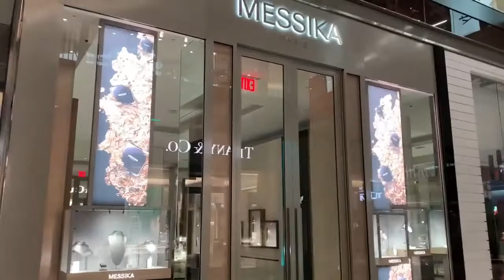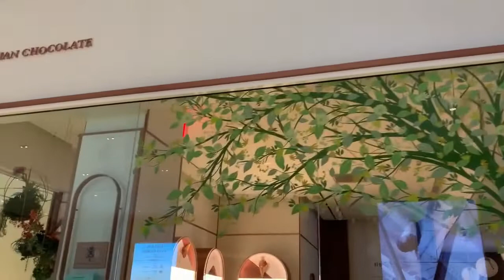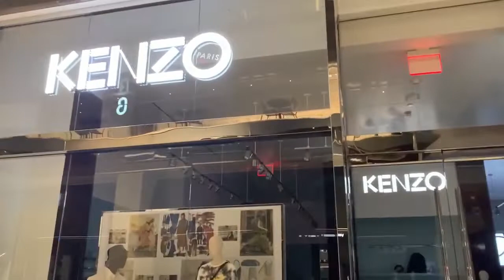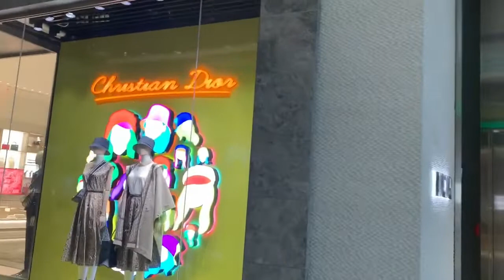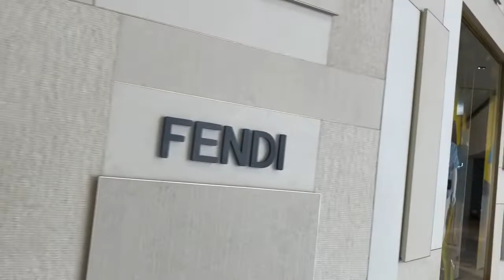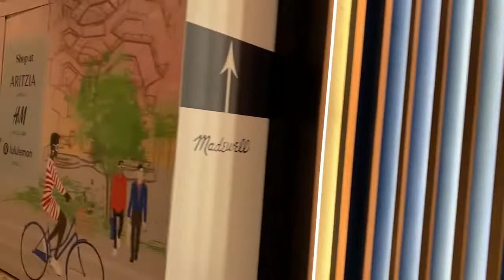Luxury Shopping Mall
Mostly Signature mark are found inside the
shop . Located at the Hudson Yards near the vessel .